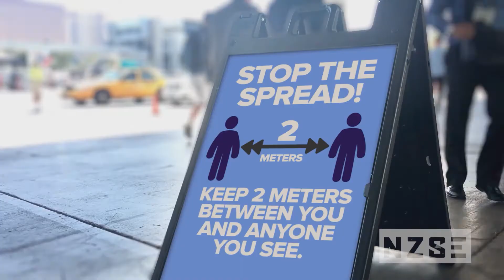Hear from our Healthcare students | NZSE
Our International Diploma in Community Healthcare and Support Level 7 students share their experiences from NZSE and how they found the Covid-19 lockdown studying abroad.

Learn more about our Diploma in Community Healthcare and Support Level 7 programme